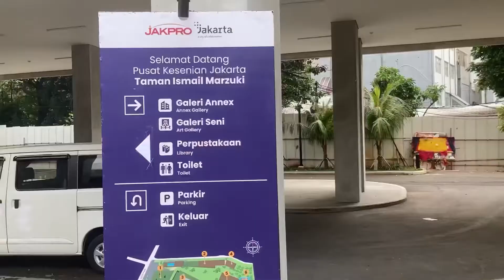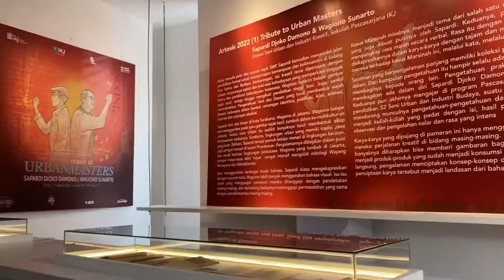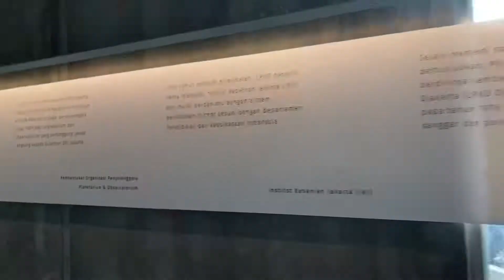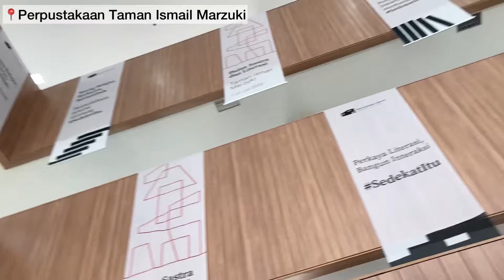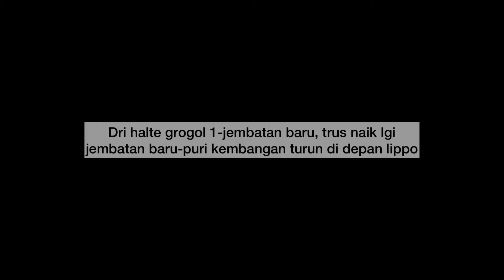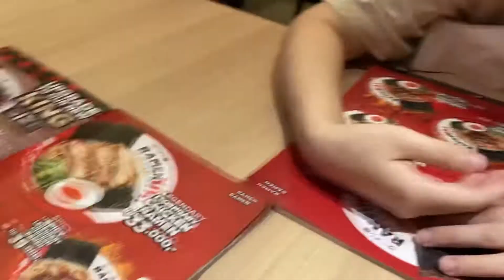Hemat journey vlog 🥲 | Pertualangan menggunakan TJ dri Rawa Buaya sampai Taman Ismail Marzuki 👍🏻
Karena naik kendaraan umum, gw ga terlalu rekam. Takut dan rame bngt padet, maklumi ye ges 🙏🏻